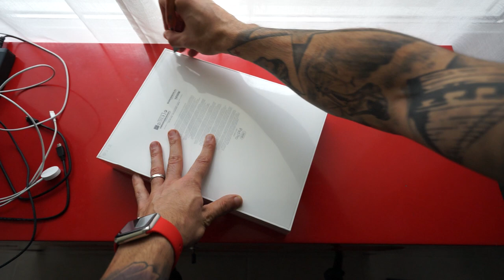Déballage de l'iPad Pro 128 Go Cellular